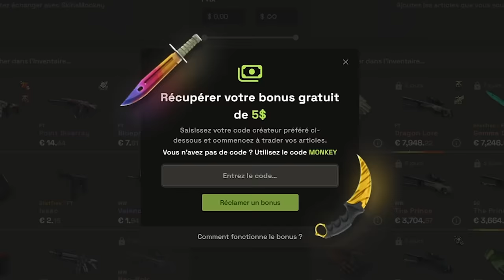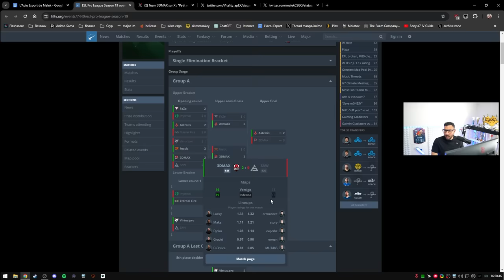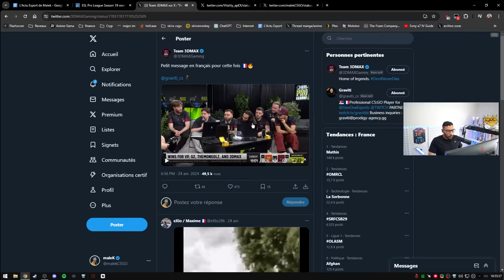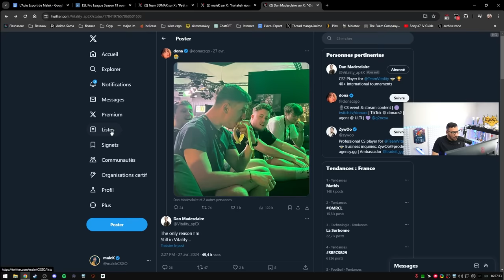apEX INSULTE et RAGE en match, 3DMAX DANS L’HISTOIRE !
Qualification historique en playoffs de l'esl pro league pour 3DMAX ! Un parcours sans faute pour Vitality eux aussi en playoffs.